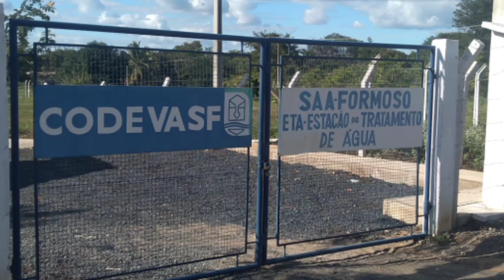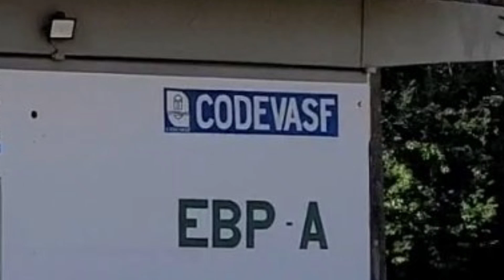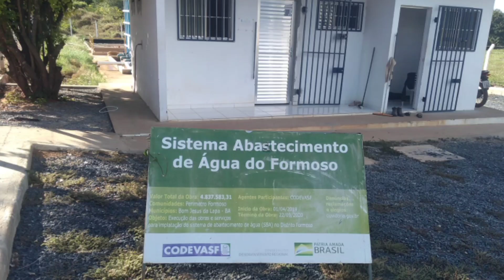A água que irriga minha agrofloresta vem desse lugar